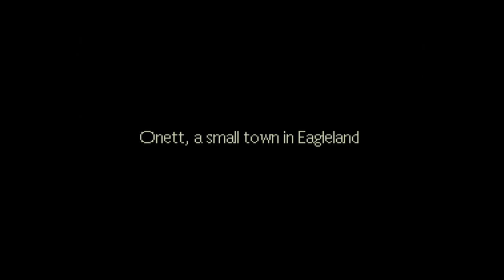Earthbound #1: A Crash in the Night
Well, I'm back guys. This time, I'm not just doing a silly vlog. No, I'm back to the Let's Play crowd. And I'm finally playing that game I teased on the Wii U months ago. What game is it? Why, it's none other than the cult classic SNES RPG Earthbound! Yes, I am playing Earthbound, and with this episode, I am start up the game, and hear something crash to Earth in the middle of the night. What could it be? Let's play on to find out!